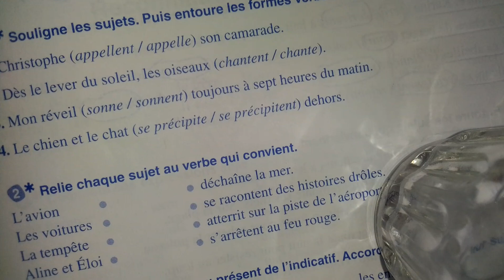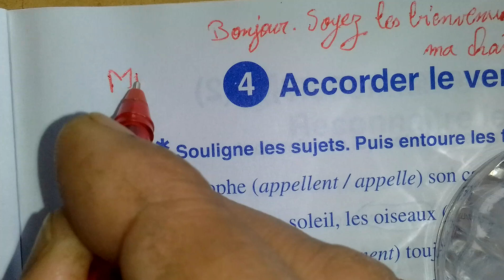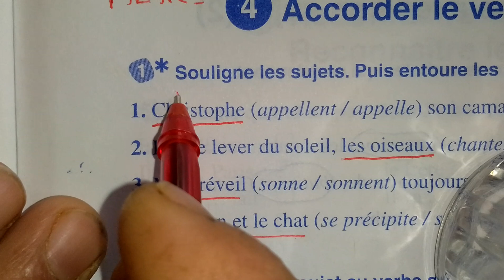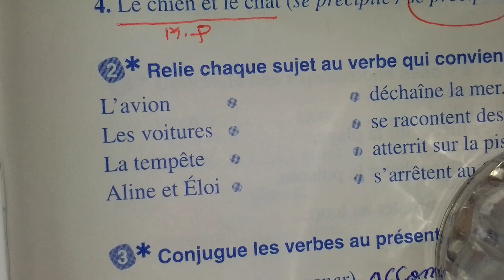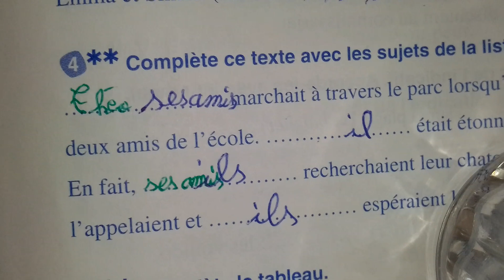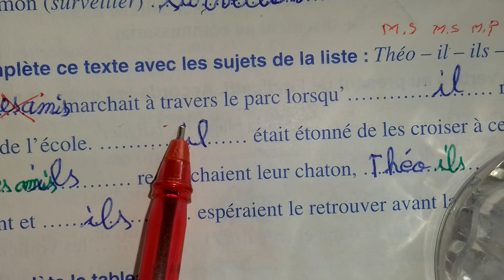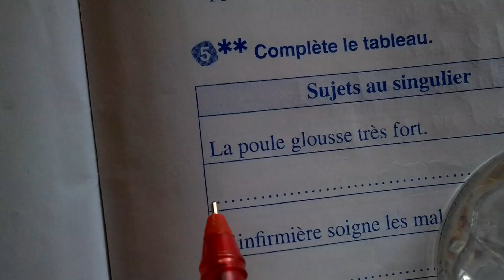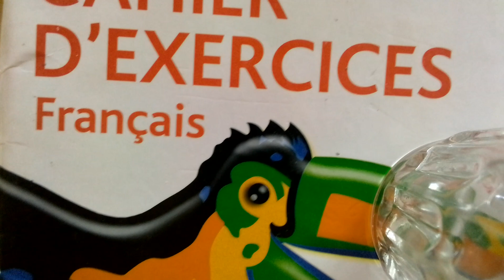L'île aux mots CE 2/ Orthographe p 87.Accorder le verbe avec son sujet# FRA@proffarid